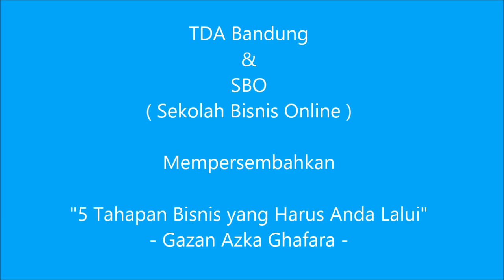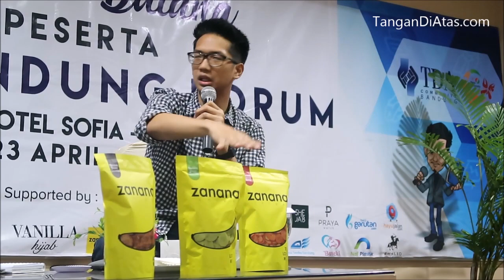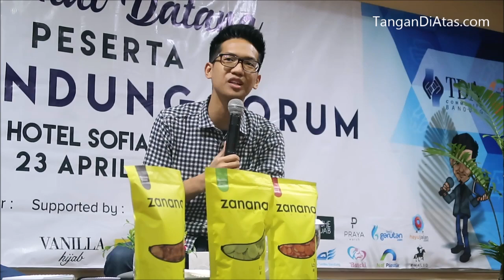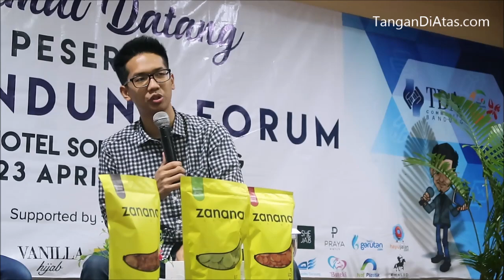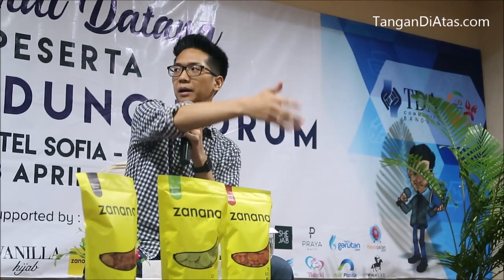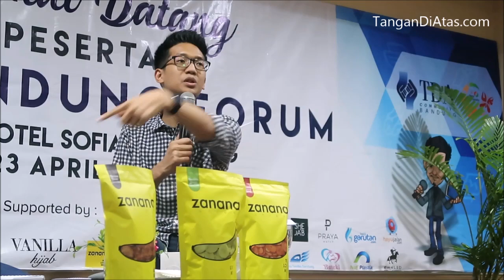Jangan Terjebak Dalam Bisnis by Gazan Azka Gafara Owner Zanana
SBO ( Sekolah Bisnis Online )
Gaptek Hilang, Rejeki Datang

Kantor Pusat:
Jln. Sarijadi Baru 3 No. 12 Bandung

Daftar Program Sekolah Bisnis Online ( SBO )

- Kelas Utama
- Kelompok Mentoring Online ( KMO ) Instagram Online
- Kelompok Mentoring Online ( KMO ) Instagram Offline
- Kelompok Mentoring Copywriting ( KMC )
- Kelompok Mentoring Keuangan ( KMK ) Online
- Kelompok Mentoring Keuangan ( KMK ) Offline
- Workshop Online

Pelatihan Bisnis Online
Seminar Bisnis Online
Workshop Bisnis Online
Sekolah Bisnis Online
Motivator Bisnis Online
Kelas Bisnis Online
Penulis Buku Bisnis Online
Belajar Jualan Online
Tips Jualan Online
Tips Banjir Order
Cara Jualan Online
Panduan Belajar Bisnis Online Untuk Pemula
Belajar Bisnis Online Bagi Pemula
Belajar Bisnis Kecil Kecilan
Belajar Usaha Dagang
Belajar Bisnis Makanan
Belajar Bisnis Pemula
Cara Bisnis Online Baju
Belajar Facebook Marketing
Belajar Instagram Marketing
Cara Jualan Di Instagram
Cara Jualan Di Facebook
Sukses Jualan Online
Cara Memulai Bisnis Online
Pelatihan Bisnis Online Untuk Perempuan
Pelatihan Bisnis Online Untuk Wanita
Pelatihan Bisnis Online Untuk Ibu-ibu
Pembicara Bisnis Perempuan
Pengajar Bisnis Online Perempuan
Usaha Online Pemula
Usaha Online Tanpa Modal
Bisnis Baju Online
Bisnis Online Terbaru